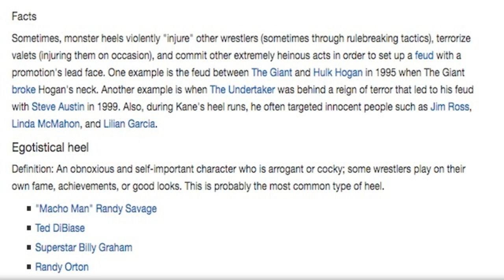Monster Heel Sings Total Eclipse (F4W Archives)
This is Wrestling Observer slash F4WOnline board member Monster Heel attempting to sing Total Eclipse via karaoke and the results are well hilarious. Enjoy and happy holidays!